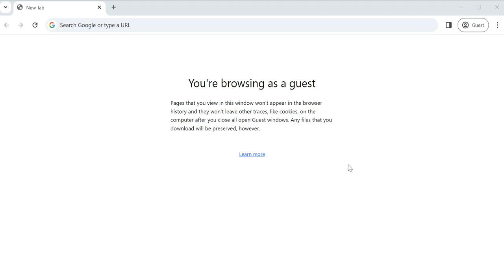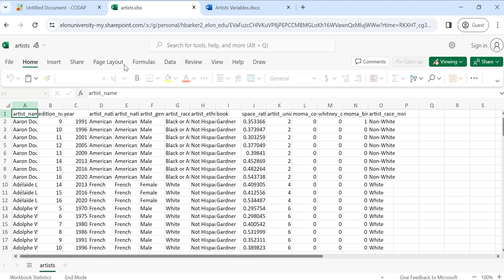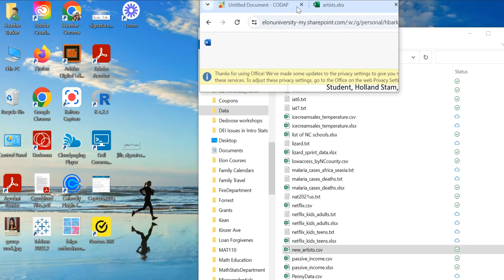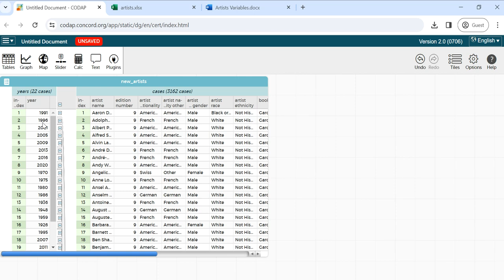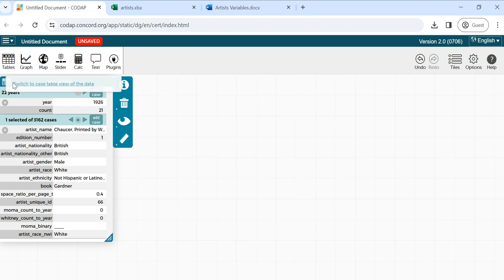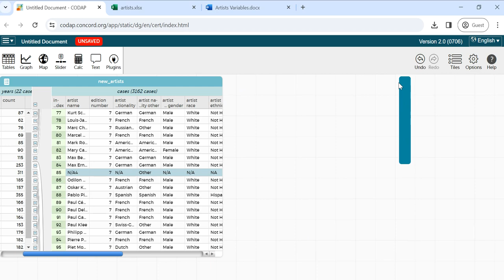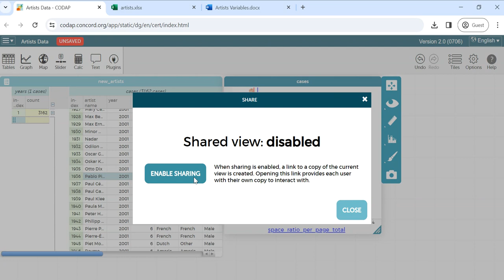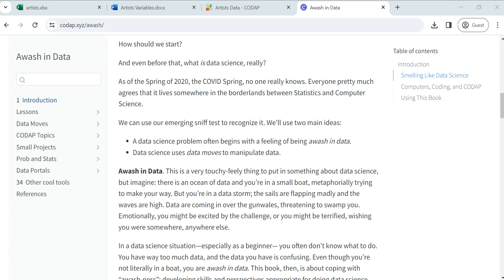Exploring CODAP : A Guide to Data Analysis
This video provides a basic tutorial for getting started with CODAP. This includes importing data, labeling variables, creating a hierarchy, creating new variables, creating graphs, adding descriptive statistics, and saving your files.

The in this video are using a dataset titled “artists” that can be found at this - this is a dataset collected by Holland Stam, a Masters student at Duke University about how much space artists take up in art history textbooks.

Below is a list of resources that may be helpful in your own CODAP journey:
• Awash in Data, a free online book written by Tim Erickson using CODAP. This book contains introductory lessons in data science that can be used by teachers or students. Link: codap.xyz/awash/
• CODAP for Educators, website at Concord with great tips on using CODAP
• CODAP Tutorials Created by ESTEEM, videos created as part of the Enhancing Statistics Teacher Education with E-Modules project,